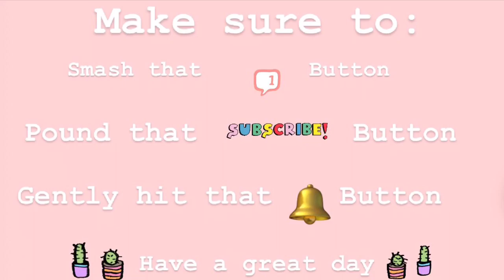copying Joana Ceddia and cutting my hair *bad video*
This is the worst video ever in so awkward
Also no endclip but I don’t want to finish it sooo...

Soobscribe too mi